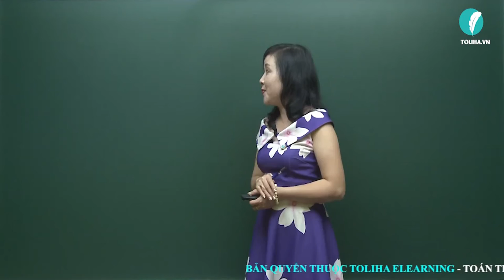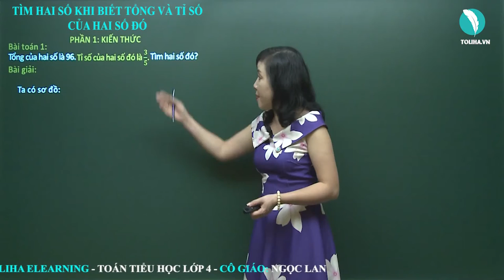Tìm hai số khi biết tổng và tỉ số của hai số đó - Toán 4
Bài toán 1: Tổng của hai số là 96. Tỉ số của hai số đó là 3/5. Tìm hai số đó?
Bài giải:
Theo sơ đồ, tổng số phần bằng nhau là: 3 + 5 = 8 (phần)
Giá trị của 1 phần là: 96 : 8 = 12
Số bé là: 12 x 3 = 36
Số lớn là: 96 - 36 = 60
Đáp số: Số bé: 36
              Số lớn: 60
TÌM HAI SỐ KHI BIÊT TỔNG VÀ TỈ SỐ CỦA HAI SỐ ĐÓ